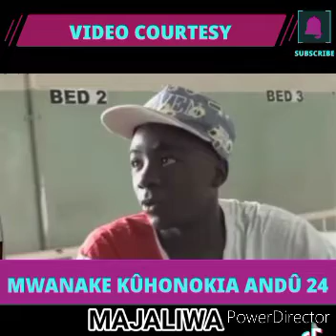MWANAKE KÛHONOKIA ANDÛ 24 KUUMA GÎKUÛ-INÎ